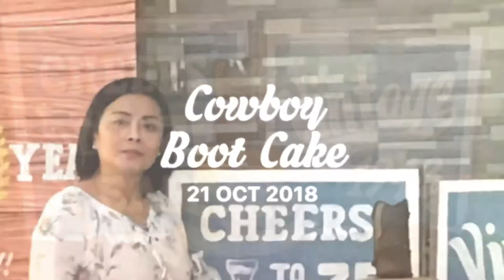Cowboy boot cake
Cowboy boot cake for 75th birthday!